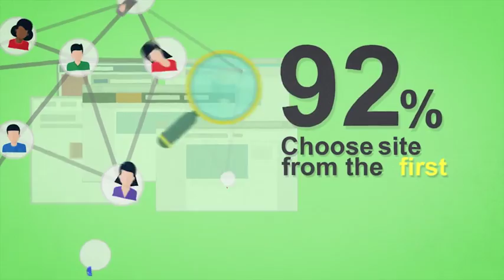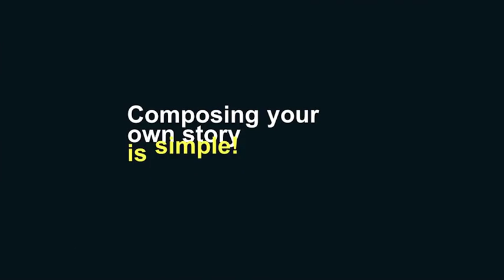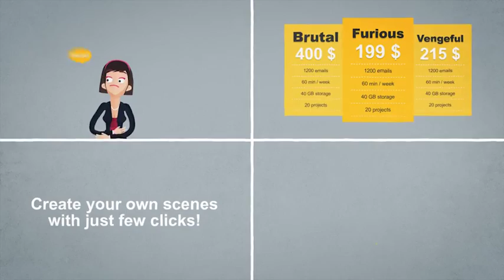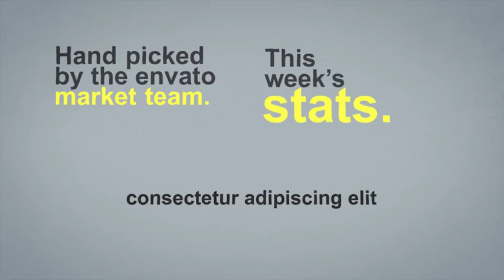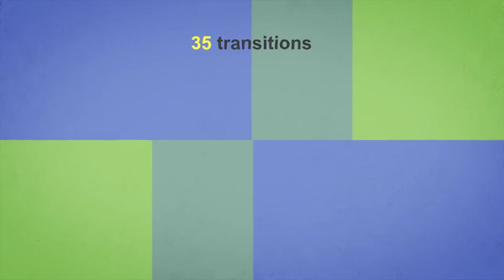Explainer Video Toolkit 2